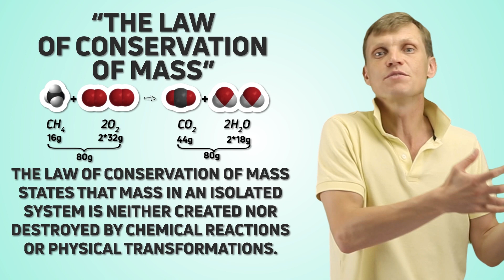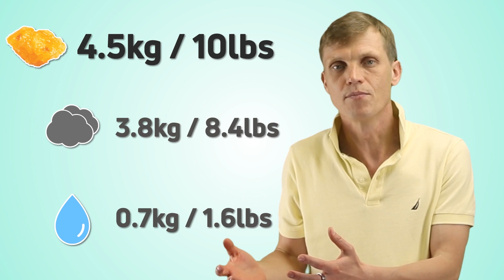Where Does Fat Go When You Burn It? The Science Explained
Burning fat? Great! But how exactly does fat leave our body? Where does the fat go? What exactly do we mean by “burning fat” and what is left behind after fat has burned?

In this video, we'll review the chemical reaction of the oxidation of fat (or adipose tissue) and understand its products. Briefly, fat doesn't disappear, it transforms into new chemical compounds - water and carbon dioxide. The law of the conservation of mass means that the mass of the products in a chemical reaction must be equal to the mass of the reactants. So, we can even calculate how much water and carbon dioxide will be produced if we burn 4.5 kg / 10 lbs of fat.

And here is the list of the key videos related to the weight management process

- "Dexa Scan vs Inbody Scan vs Skinfold Calipers vs BIA - Am I Really 12.8% Body Fat?"

In this channel, Andrey Titov, PhD shares his personal experience and provides practical steps on health and performance optimization. The key focus is to use data-driven approach (a lot of actual body tests) in optimizing 4 key pillars of wellbeing